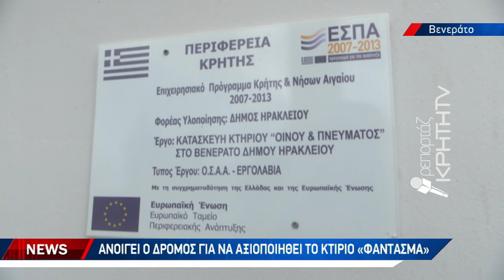Ανοίγει ο δρόμος για να αξιοποιηθεί το κτίριο «φάντασμα» στο Βενεράτο